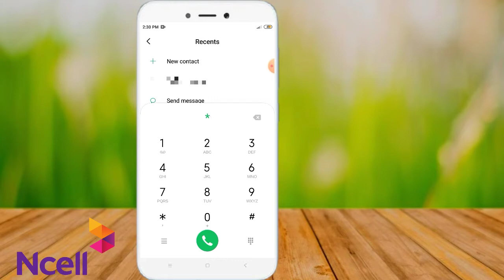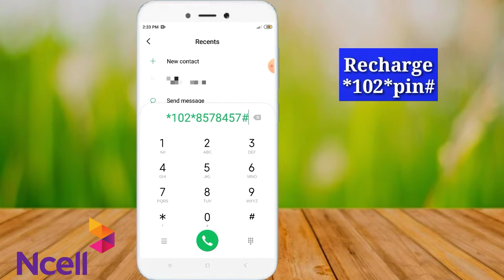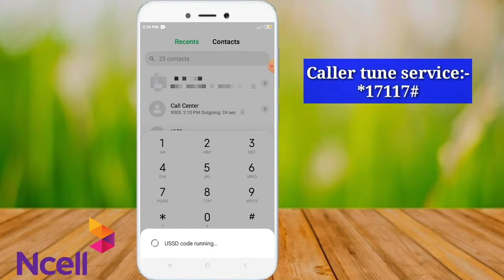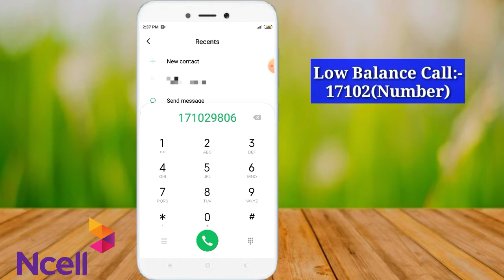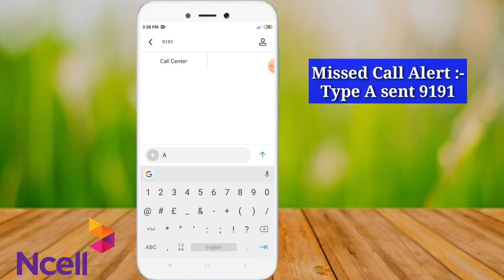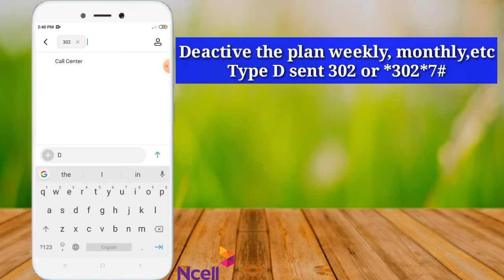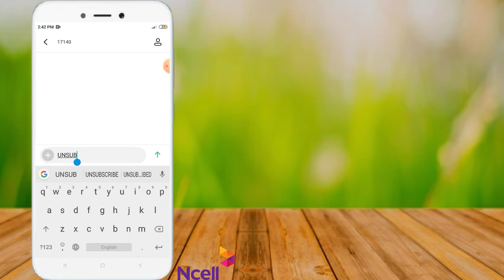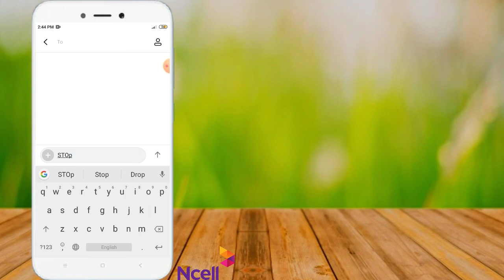Ncell All Service Codes | How to Active & Deactive Ncell Service | Ncell का महत्वपूर्ण Service Codes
Ncell All Services Code || How to Activate or Deactivate Ncell Services codes || Ncell का महत्वपूर्ण Services Code हरु

I will explain about this video all ncell services Codes, ncell all important service codes, How to activate or deactivate ncell all important service codes,if you know ncell services Codes, please watch this video end till...